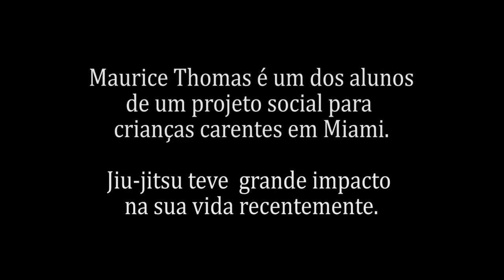Conheça o segredo do sucesso do campeão “Cyborg”, criador do projeto social de jiu jítsu.